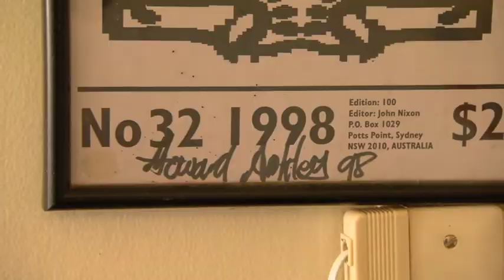Portrait Story: Nick Cave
Nick Cave by Howard Arkley

An interview with graffiti artist Marc de Jong about the art of Howard Arkley.